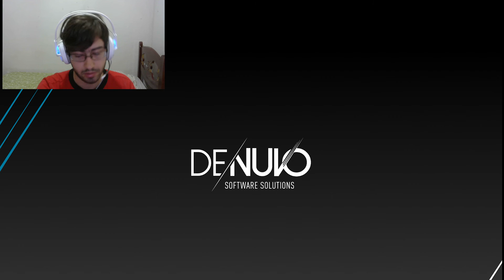Sistema antipirataria Denuvo foi Desbloqueado!!!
Trazendo mais um video pra vocês, dessa vez informando que o sistema antipirataria denuvo foi desbloqueado com sucesso.

Aqui esta um site onde estao saindo os jogos:
￭￭￭￭￭￭CANAIS PARCEIROS￭￭￭￭￭￭

➜Processador: Core i7 4790k 4.4ghz
➜Memoria: 16GB RAM DDR3 1600mhz HyperX Fury
➜Placa de Vídeo Primaria: Geforce GTX 970 SC 4GB EVGA
➜Placa de Video Secundaria: Geforce GTX 760 SC 2GB EVGA
➜SSD: PNY 120GB 2,5´ SATA III 6GB/s
➜HD: SATA III 7200rpm 1TB
➜HD Externo: HD Externo Portátil Samsung USB3.0 1TB
➜Fonte: Strike X 500w 80 plus bronze
➜SO: Windows 10 64bits